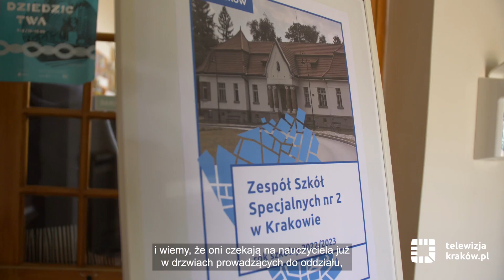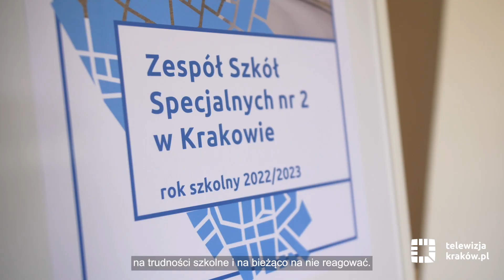Rusza szkoła przy Szpitalu Klinicznym im. Babińskiego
Szkoła przyszpitalna zapewnia ciągłość nauki dzieciom i młodzieży, którzy z uwagi na problemy zdrowotne nie mogą uczęszczać wraz z rówieśnikami do klas ogólnodostępnych. Możliwość kontynuowania nauki i rozwijania zainteresowań jest dla takich uczniów ważnym elementem procesu zdrowienia. Od 1 września tę misję realizuje nowa, powstała z inicjatywy miasta, szkoła przy szpitalu im. Babińskiego.